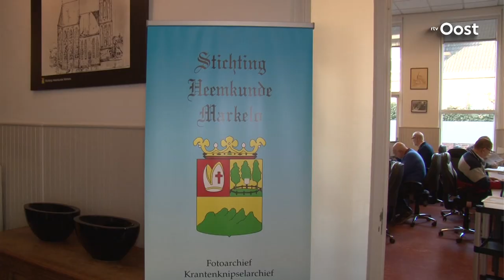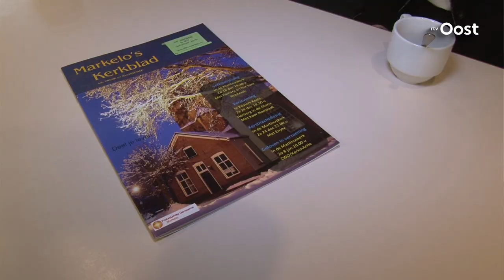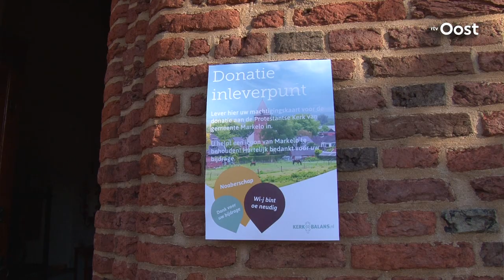Protestanten Markelo willen dat het hele dorp bijdraagt aan de kerk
De Protestantse Gemeente Markelo benadert dit jaar met Kerkbalans niet alleen de eigen leden om bij te dragen in de kosten van de kerk. Ook niet-leden worden aangesproken, geld te geven.